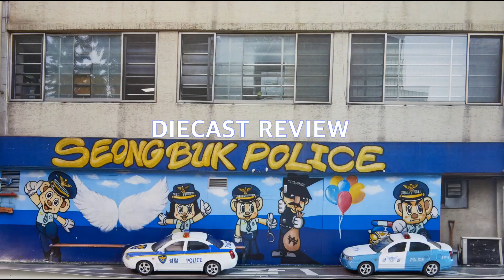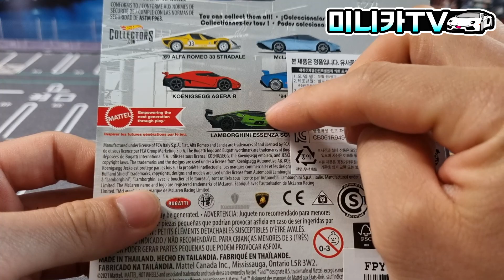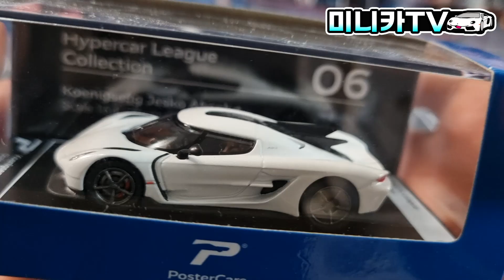스웨덴 수제 하이퍼카 코니세그! 미니카 모아서 리뷰하기!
스웨덴 수제 하이퍼카 코니세그!
'koenigsegg jesko 2020'와 koenigsegg gemera 등
다양한 하이퍼카들이 모형으로 등장!
'핫휠'과 포스터카 제품들을 한 자리에!
'미니카TV'에서 다양한 코니세그 하이퍼카
미니카들을 만나보자!